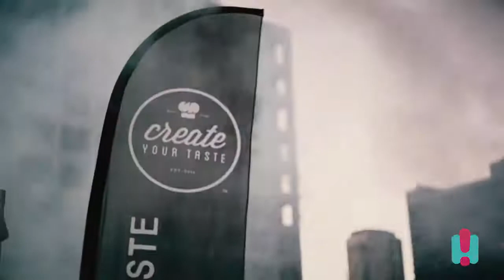31/07/15 - Samantha Jade - Shake That - Live Live Yes Really Live! - Brisbane